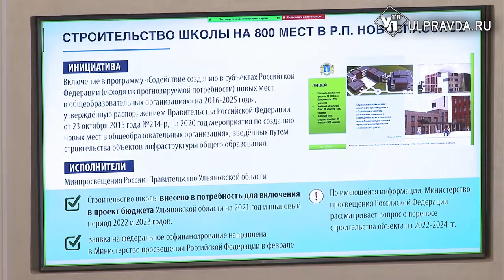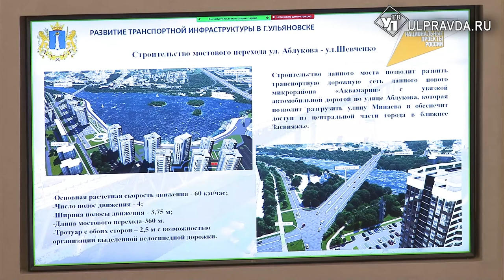Людям – комфорта, региону - инвестиций. О чём говорили на совещании Совета Федерации в Ульяновске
Аппарат Совета Федерации провёл выездное заседание в Ульяновске. На повестке дня – социально-экономическое развитие субъектов Российской Федерации в изменившихся условиях. В этот раз в пример взяли Ульяновскую область.